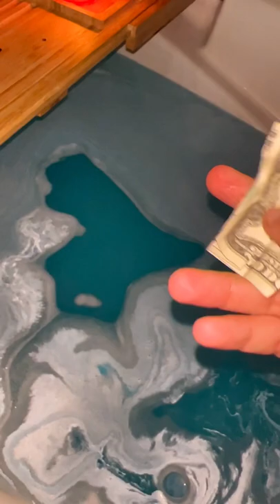This bath bomb has money inside!